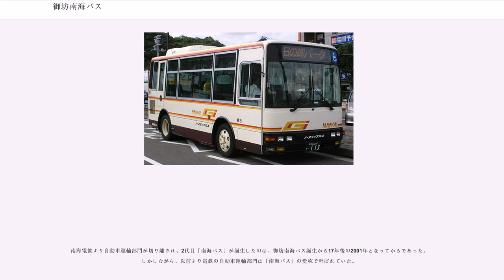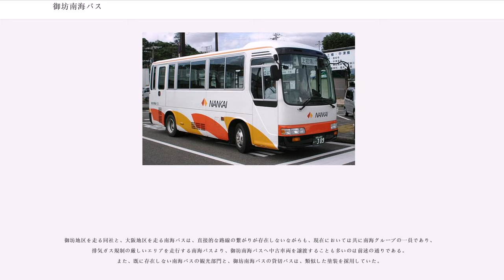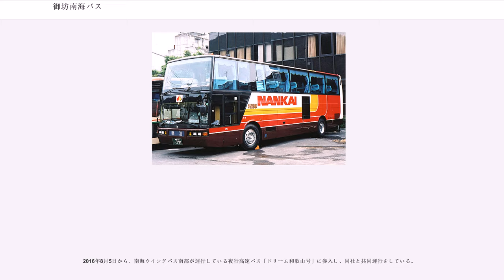御坊南海バス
御坊南海バス（ごぼうなんかいバス）は、和歌山県のバス事業会社。南海電気鉄道の子会社。

本社所在地は和歌山県御坊市薗37番地。

乗合バス事業と貸切バス事業（観光バスなど）がある。特に、貸切バスには「NANKAI」のロゴが付けられているため、利用客から南海バス(大阪府・2代)に問い合わせられることがあるが、南海バスは既に貸切バス事業から撤退している。なお、観光バスについては大阪府岸和田市にも営業所を持っている。

高野山ケーブルをはじめとする南海各路線の鉄道路線運休時に伴う代替バスや、南海沿線での企業株主見学会の送迎事業なども担うようになっており、熊野交通と合わせて事実上の南海グループ全体の貸切バス部門としても機能している。

現在は和歌山県内の他の南海グループのバス路線と直接接続していない。また和歌山市駅に乗り入れていた当時より、PiTaPaなどのスルッとKANSAI対応のカード類は元より、3・3・SUNフリーきっぷなど南海が企画したその他のフリーきっぷも利用出来なかった。現在でも磁気カードやICカードの類の利用は出来ず、今後の対応も未定。

2016年8月5日より、夜行高速バス「ドリーム和歌山号」に参入。

※2016年8月5日から参入

※2016年12月12日から運行経路および愛称を変更

※南海ウイングバス南部との共同運行

2007年3月31日現在、路線バスとして19台のバス車両を保有する。うちノンステップバスは4台、低床バス（ここではノンステップバス、ワンステップバス、スロープ付きバスを指す）は6台。また、2010年より日野・ポンチョを新規に購入している。

路線バス車両は、その大半を日野製が占める。特にレインボーが主流車種である。南海系では珍しく、小型のレインボーRBも導入しているが、大阪府内の路線を運行する南海バスから譲渡されたリエッセの導入で廃車が進行している。

また、同社のレインボーは初期ボディの時代から角型2灯の前照灯を装備している。一部に丸型2灯の車両が存在するが、これは南海バスからの譲渡車である。他に、少数の三菱製バスが存在する。

初期のノンステップバスは、ノーステップバスと表記されている他、後期の車両と比較してロゴの形状にも変化がある。塗装は、南海グループでは他に南海りんかんバスにしか残されていない南海グループのバスの旧塗装、通称Nカラーを基本に、自社用にGのロゴを採用しマイナーチェンジを施したものを採用している。なお、南海バスからの譲渡車は、南海バス時代そのままの塗装を採用しているが、一部はGのロゴを挿入したハイブリッド塗装となっている。

かつては、緑に白帯の独自の塗装をしていたが、1988年頃より他の南海グループを追って現行のカラーリングに変更された。なお、この塗装は前述の2010年より導入された日野・ポンチョに20年ぶりに採用されることとなった。

貸切用のバス車両も、多数の日野車と、少数の三菱車という構成。一部に小型の貸切バスや、車内をサロン配置に転換可能なバスが存在している。なお、ホームページで貸切バスの設備等が紹介されている。

前述の通り、同社の源流である御坊市内の路線は、もともと南海電鉄との資本関係を持たない、初代「南海バス」によって運行されていた。後に同社は南海電鉄の資本下におさまり、南海白浜急行バスを経て、再分離後に以前とほぼ変わらない規模の「御坊南海バス」となった経緯がある。

南海電鉄より自動車運輸部門が切り離され、2代目「南海バス」が誕生したのは、御坊南海バス誕生から17年後の2001年となってからであった。しかしながら、以前より電鉄の自動車運輸部門は「南海バス」の愛称で呼ばれていた。

御坊地区を走る同社と、大阪地区を走る南海バスは、直接的な路線の繋がりが存在しないながらも、現在においては共に南海グループの一員であり、排気ガス規制の厳しいエリアを走行する南海バスより、御坊南海バスへ中古車両を譲渡することも多いのは前述の通りである。また、既に存在しない南海バスの観光部門と、御坊南海バスの貸切バスは、類似した塗装を採用していた。

とは言え、両社は共に南海電気鉄道傘下の兄弟会社という間柄であり、南海バスが大阪府内に持つ2つのバス運営子会社(南海ウイングバス南部・南海ウイングバス金岡)と異なり、南海バスとの間に横断的な資本関係は無い。このような関係は南海グループの他の和歌山県内のバス会社(和歌山バスや南海りんかんバスなど)と南海バスとの関係でも同じであるが、同社の場合は南海電鉄の自動車運輸部門の...